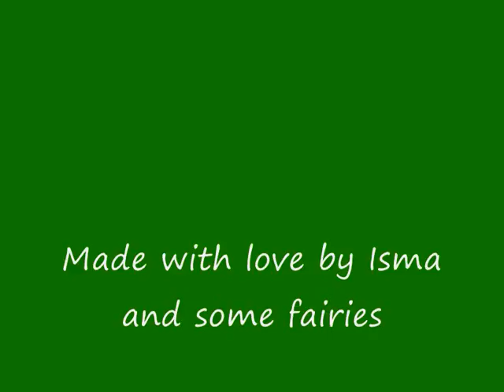Beltaine Avalon2009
Beltaine Avalon 2009
Music Beoptamistic
Glastonbury band
Thank you Matt and Emma xxx